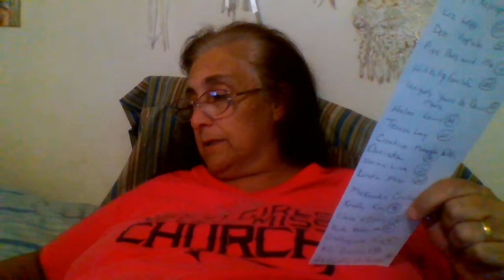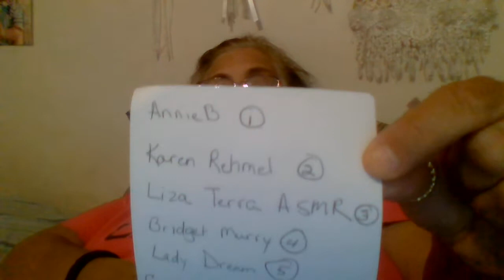and the winner is!!!!!!!!!!!!!!!!!!